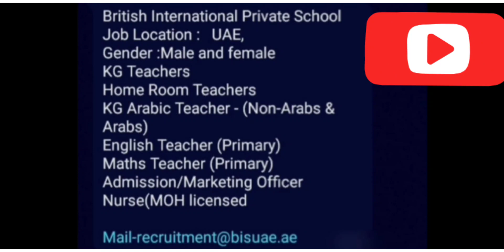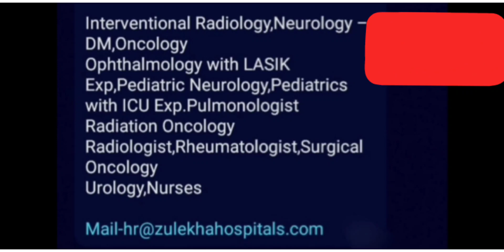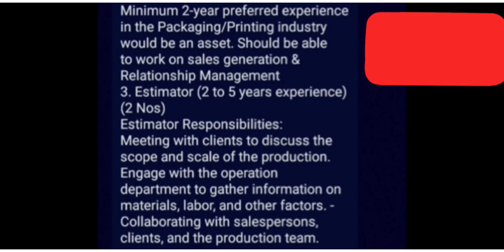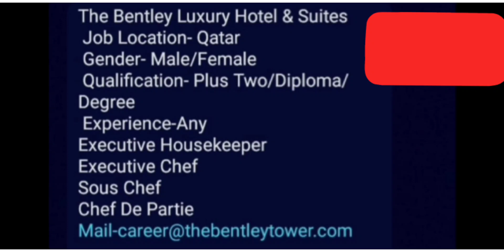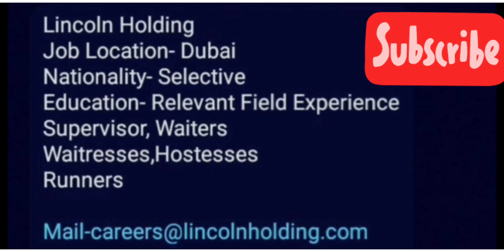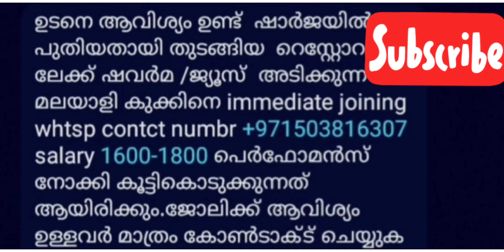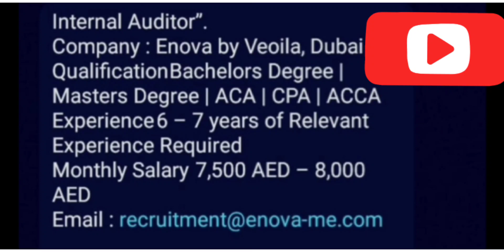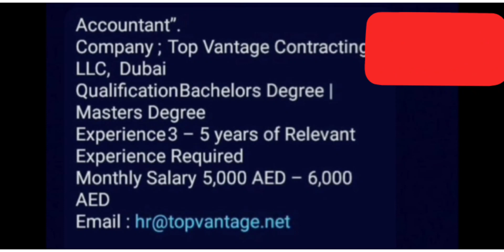gulf jobs Malayalam/gulf job vacancy 2022 malayalam/ Dubai jobs/Saudi jobs/abudhabi jobs/gulf jobs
vacancies 2022
airport jobs
driver jobs
sales executive jobs
packing jobs
delivery jobs
cooking jobs
nursing jobs
pharmacy jobs
hotel management jobs
teaching jobs
electrician jobs
tally jobs
fisheries jobs
agriculture jobs
technician jobs
airport jobs
heavy driver jobs
hospital jobs
office jobs